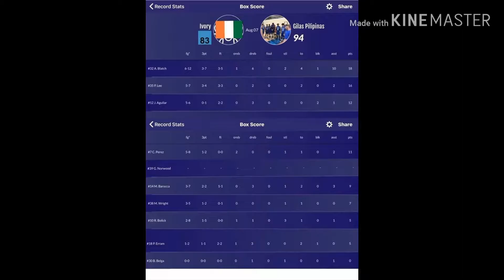Gilas Pilipinas Panalo vs Ivory Coast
Gilas Pilipinas Panalo VS Ivory Coast 94-83 sa Guadaljara, Spain.

Photos ang Videos are from Samahang Basketball ng Pilipinas SBP